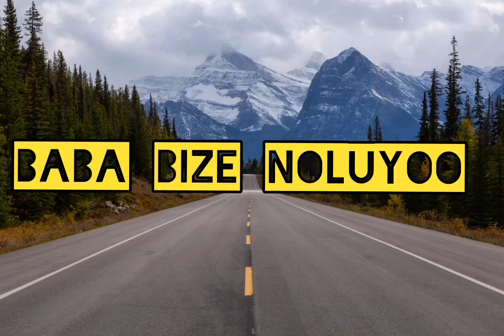SIREN HEAD SİNG SONG vs SONIC.EXE Dance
SIREN HEAD & SONIC.EXE Coffin Dance